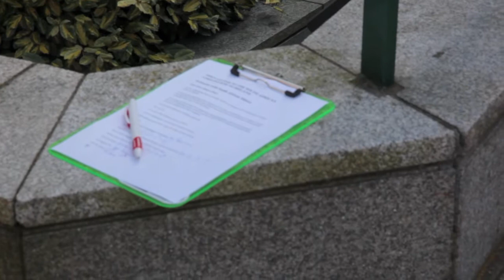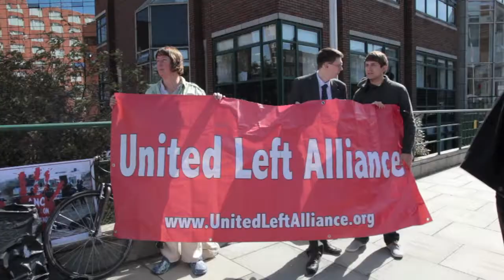Solidarity with the S African Miners